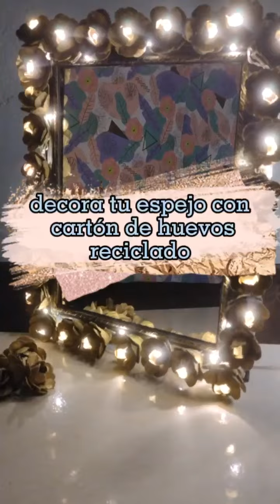Como decora tus espejos con cartones de huevos🏡🎨😍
Hoy traemos para ti, una maravillosa forma de decorar tus espejos 🎨🐣✨💕
Dale un nuevo aspecto a tus espejos con esta hermosa decoración 👌
Solo necesitaras cartones de huevo y un espejo de cualquier forma; si el espejo no tiene marco pueden colocarlo sobre una base, ya sea cartón, madera u otros 😊